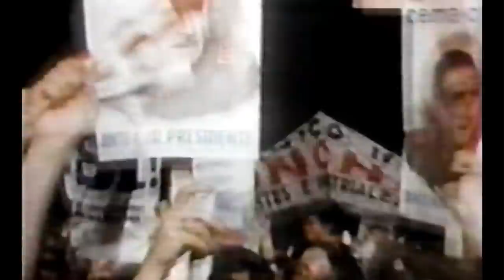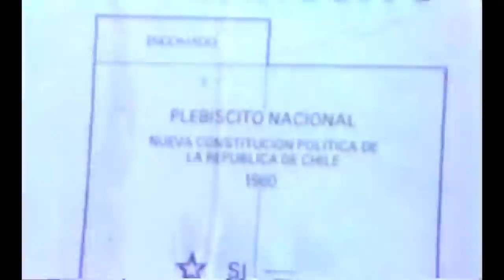1980: Frei Montalva a favor de Asamblea Constituyente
Audio extractado del discurso que el ex Presidente Eduardo Frei Montalva pronunció en el teatro Caupolicán el 27 de agosto de 1980, en el marco de un acto de la oposición al plebiscito en que se votó la Constitución de la dictadura.